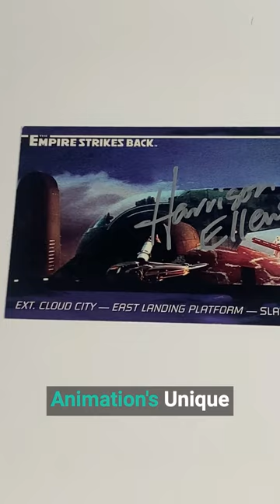Signed - Star Wars Empire Strikes Back Trading Card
Day 13 Treasure Drop is for the Star Wars collector!